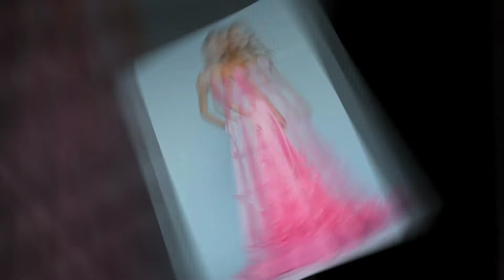Sherri Hill Spring 2020 53337